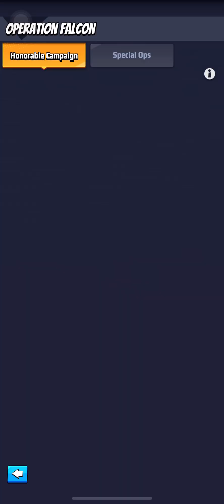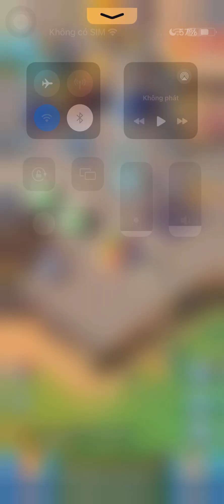Last War Survival Game - Best Heroes Tips And Tricks LW1GP248 (iOS, Android)